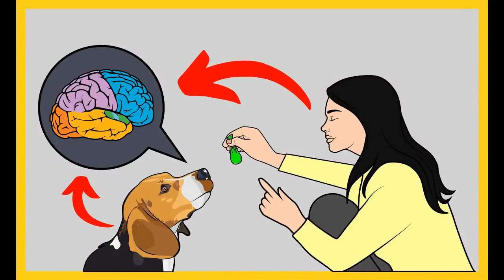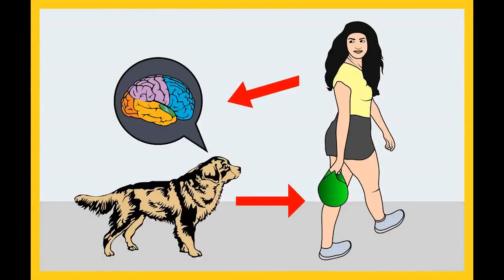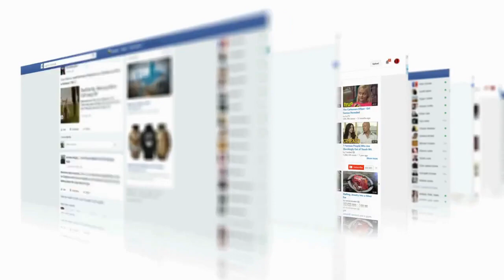What are the Different Types and Breeds of Husky Dogs? How many Husky breeds are there?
There are many different types and breeds of huskies including: the Alaskan Malamute, the Siberian, the Alaskan Husky and more. This list includes; the Akita Husky, American Eskimo dogs and the Chinook Dog. Additionally, in the husky dog universe we can also find; the Finnish Spitz, Keeshond, Samoyed Husky, Schipperke Husky, ShibaInu, Red and White Husky, Norwegian Elkhound and the Miniature Husky.

There are so many different breeds of husky dogs that we here at AnimalWised wanted to discuss them with you! For more information take a look at our useful guide of the types and breeds of husky dogs. While each of these species may resemble the other, there are also significant differences between the different husky types and breeds.